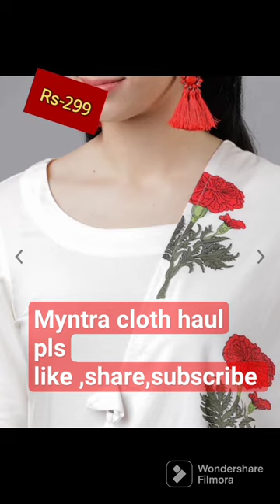Myntra cloth haul only 299 Rs full video coming soon pls like share subscribe